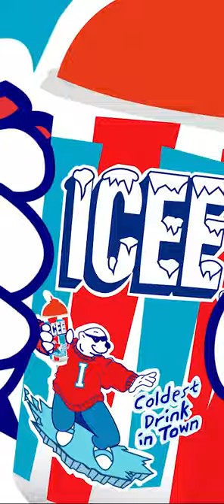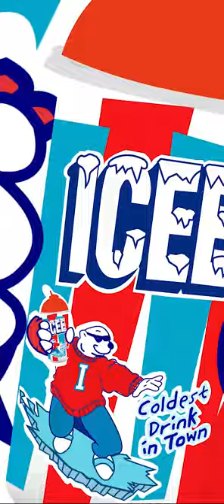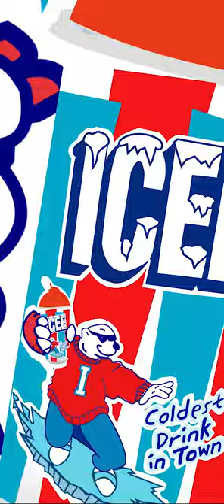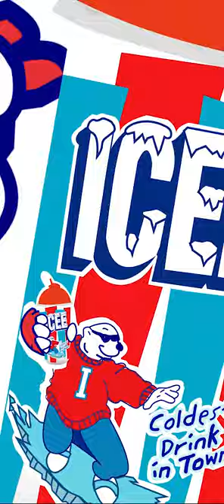ENDLESS ICEES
This is something I've envisioned my entire life. Ever since I first laid eyes on an ICEE cup, I've been fixated on how the polar bear is holding a cup with a picture of himself...holding that same cup. If he could just move his fingers, the polar bear would unlock an endless vortex of snow boarding polar bears all holding the same cup! Well, at the age of seventy-five, I've finally acquired the scientific know-how to bring that vortex to life. Watch at your own risk.